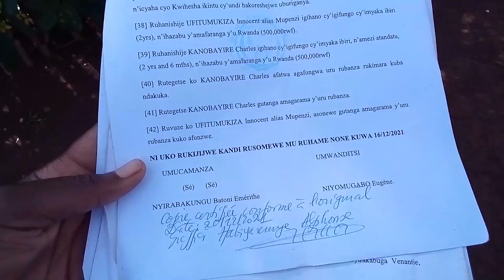Ruhango bamwishe bamuta mukidendezi